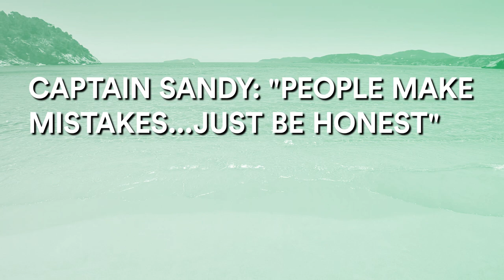Zee and David Put On a Show for the Guests | Below Deck Mediterranean After Show (S6 E11)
Sandy shares her thoughts on the sinking jet ski incident, Zee and David weigh in on their unforgettable striptease, and Katie says she is happy Lexi and Delaney got along. Watch full episodes in the free Bravo app and on Peacock.

About Below Deck Mediterranean:
Captain Sandy Yawn and bosun Malia White are back for another incredible season with Below Deck Med returning to Croatia for the first time since Season 2. They will be joined by a totally new crew, including chief stew Katie Flood, chef Mathew Shea, stews Lexi Wilson and Courtney Veale, and deckhands David Pascoe, Lloyd Spencer, and Mzi "Zee" Dempers. As the crew lives and works aboard the new 180-foot mega yacht Lady Michelle, there will be no shortage of all of the things we know and love from Below Deck Med, from wild charter guest moments (including the return of Roy Orbison Jr.) to co-worker drama to yachtie flings.

CAST:
Sandy Yawn
Mathew Shea
Malia White
Katie Flood
Lexi Wilson
Courtney Veale
David Pascoe
Mzi “Zee” Dempers
Lloyd Spencer